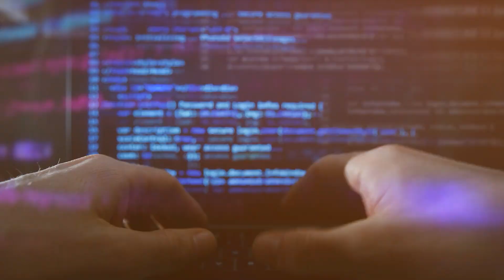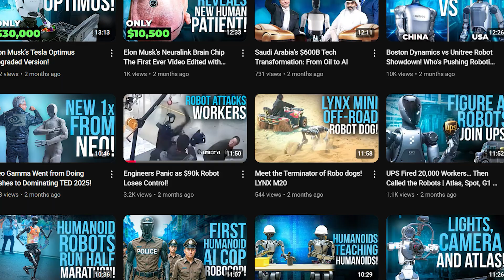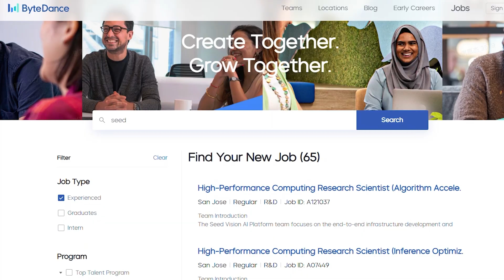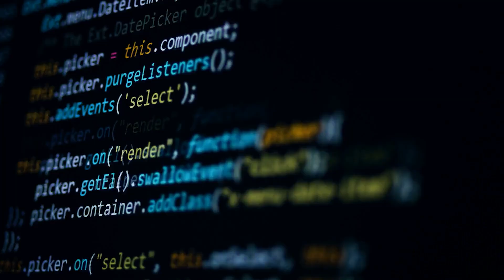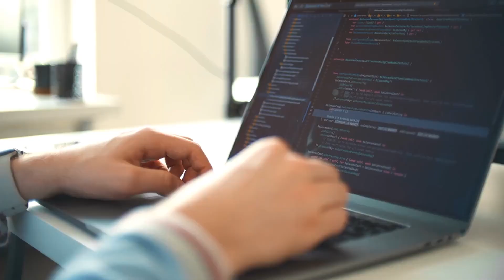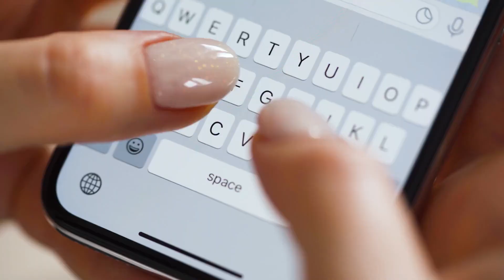China’s Unitree G1 Nearly Crushes Engineers!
From China’s Unitree G1 humanoid robot going full “Exorcist mode” mid-test, to TikTok’s ByteDance building AI butlers that fold your laundry, this video covers the craziest breakthroughs and failures in robotics right now. They don’t blink. They don’t sleep. And now, they’re coming to your neighborhood.

Discover:
Unitree’s G1 meltdown that shocked engineers.
ByteDance’s GR-3 “robot brain” revolutionizing home robotics.
Dnsys Z1 exoskeleton giving you superhuman legs.
A drone that can dive like a submarine.
Robotera’s L7 humanoid – faster than Olympians, and yes, it can breakdance.
⚡ If you want to see how the future of AI and robotics is both terrifying and mind-blowing, this is a must-watch!

Timestamps:
0:00 – Intro (Unitree G1 robot fails mid-test)
1:50 – Previous Unitree Meltdowns (H1 robot chaos)
3:10 – TikTok’s ByteDance AI Butler (GR-3 & ByteMini demo)
5:20 – Dnsys Z1 Exoskeleton (Superhuman leg power)
7:15 – Air-Water Drone (Flying & diving seamlessly)
9:00 – Robotera L7 Speed Demon (Breakdancing humanoid)
11:00 – Final Thoughts & Call to Action

What This Video Covers:
✓ The shocking Unitree G1 humanoid failure that went viral.
✓ How ByteDance’s GR-3 AI system learns human commands.
✓ Exoskeleton tech that makes you feel 44 pounds lighter.
✓ Dual-environment drone built by students in Denmark.
✓ China’s Robotera L7 humanoid robot – fastest and most versatile yet.

Why This Video Is a Must-Watch: Robotics is moving faster than ever, blending AI, automation, and human-like adaptability. This video brings you real footage, expert insights, and jaw-dropping innovations that show where the future is heading. From robots malfunctioning in terrifying ways to tech that can change daily life, this episode gives you a front-row seat to the next big wave of technology.

Filters, Meet the Dnsys X1 Carbon – the ultralight, AI-powered exoskeleton!, This Next-Gen Hiking Tech Changes EVERYTHING! (DNSYS X1)